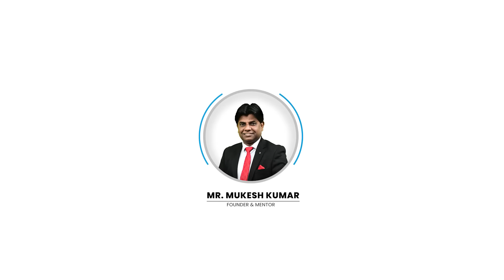1लाख में घर की चाबी आपकी, अभी Call करे | Sanvi Real Estate | 2BHK flat in delhi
1लाख में घर की चाबी आपकी, अभी Call करे | Sanvi Estate | Flats for sale in Delhi

2BHK Fully Furnished Flat  | Car/Bike Parking | Lift | Near Metro Station | 30 Fit Road

REGISTERERD OFFICE :- SANVI REAL ESTATE

𝐓𝐢𝐦𝐞𝐜𝐨𝐝𝐞𝐬

00:00 -  Introduction
01:13 -  Outside View
03:01 -  Inside View
04:00 -  Drawing Room
05:55 -  Modular Kitchen
08:34 -  First Bedroom
10:08 -  Second Bedroom
13:17 -  End Screen

Flat Key Features:-  👇👇
👉 Near School & Hospital.
👉 Near Metro station.
👉 Connectivity Roads.
👉 Wide roads. & more.
👉 MCD Water Connection
👉 Car / Bike Parking
👉 Modular Kitchen
👉 Balcony

KEY FEATURES: 👇👇
✅Flat with Car / Bike Parking
✅Nearby Metro Station
✅Registry Available
✅90% Loan Facility Available
✅Amazing Interior with Awesome False-Ceiling
✅Decorative Modular Kitchen with Chimney
✅Fully Ventilated Flat
✅Wide Road and Good-Looking Front Elevation
✅The easy approach to public transport and market.
✅Two washrooms
✅All rooms cob lights

Additional Features: 👇👇
1️⃣ Pay Only 10 -15%, Avail Home Loan for Rest.
2️⃣ Nearby Metro Station
3️⃣ Delhi Jal Board or Municipal WATER Connectivity
4️⃣ Very close to School, Hospital, and Market.
5️⃣ Brand new 2 BHK Ready to Move Flat.

Our Previous Flats Videos 👇👇

👉 4 BHK Fully Furnished Flat Uttam Nagar अब सस्ते कीमत पर  Sanvi Real Estate Top Real Estate YouTuber

👉 2 BHK Flat Dining Table Modular Kitchen के साथ | Flat for Sale | Sanvi Real Estate |Top Real Estate

👉 देखते हीं आपको पसंद आएगी 3 BHK Fully Furnished Flat | Sanvi Real Estate | Top Real Estate YouTuber

👉 2BHK in Uttam Nagar | 2 BHK CHEAPEST FLAT FOR SALE IN DELHI | 2 BHK BUILDER FLOOR FOR SALE.

Flats for sale in Delhi
Sanvi estate
2BHK Flat for Sale in Uttam Nagar
100 Gaj ka Luxurious Fully Furnished Flat
Society Flat
Sanvi Real Estate
2bhk flat
2bhk Interior Design
2bhk interior Design flat
modern 2bhk interior design
2bhk interior Design low budget
Flat in Uttam Nagar
2bhk flat
2bhk flat in Delhi
2bhk flat in Delhi fully furnished
2bhk flat in Uttam Nagar
2bhk flat for sale
Society flat
Builder floor
Builder floor in Uttam Nagar
jad se makan uttam nagar
jad se makan
delhi me jad se makan
builder floor
independent house for sale in Delhi
Buy an independent house in Delhi
independent house for sale Uttam Nagar
independent house in Uttam Nagar
independent property
45 gaj independent house
independent house near the metro
apna ghar in Delhi
45 gaj ka makan
jad se makan
independent house in Delhi
jad se ghar
House in Dwarka Mor
Dream home in Uttam Nagar
car parking
Top real estate youtuber
Top 5 real estate youtuber
Top 10 real estate youtuber
Best real estate youtuber
Top real estate youtube channel
Top 5 real estate youtube channel
Top 10 real estate youtube channel
1BHK Flat in Uttam Nagar
2BHK Flat in Uttam Nagar
2BHK Flat in Uttam Nagar
2BHK Flat in Uttam Nagar
1BHK Flat in Dwarka Mor
2BHK Flat in Dwarka Mor
2BHK Flat in Dwarka Mor
2BHK Flat in Dwarka Mor
2 bhk flat in uttam nagar near metro station
2 bhk flat in delhi
2bhk flat in delhi
uttam nagar 2 bhk flat in delhi
flat in delhi
2 bhk flat for sale
sanvi estate 2 bhk
2 bhk flat in delhi fully furnished
2 bhk flat in delhi under 25 lakhs uttam nagar
flat in delhi 2 bhk
flat in delhi uttam nagar
2 bhk flat for sale in dwarka mor delhi
2 bhk flats for sale in delhi,home for sale
flats in delhi under 25 lakhs